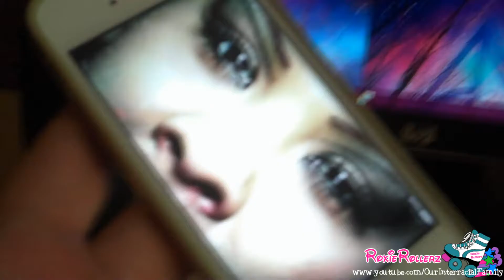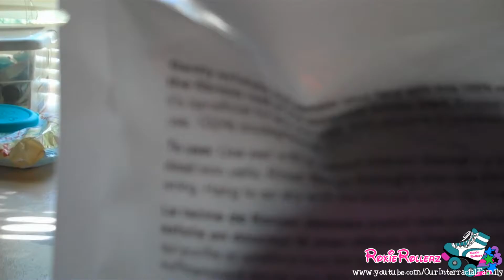She Got Her Shots! (06/16/16 - Day 222)